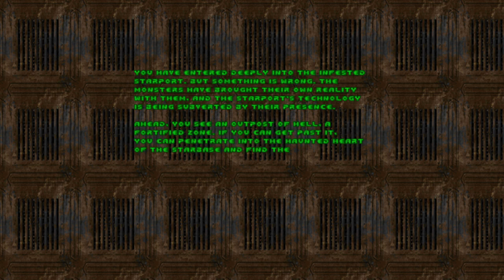doom ii gzdoom 4.10.0 fearrific texture + cargo + project malice + darkdoomz parts 1